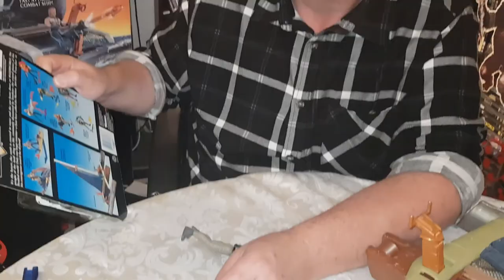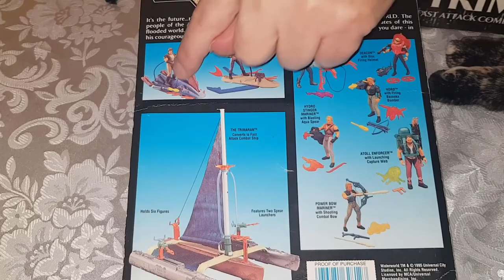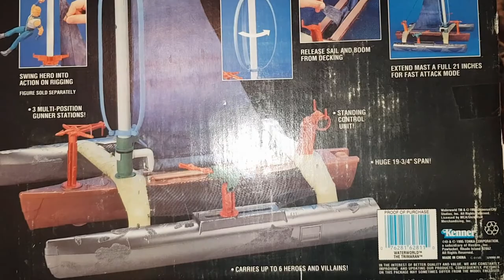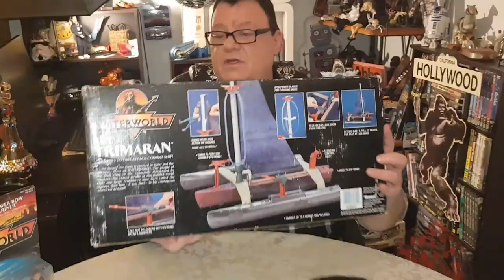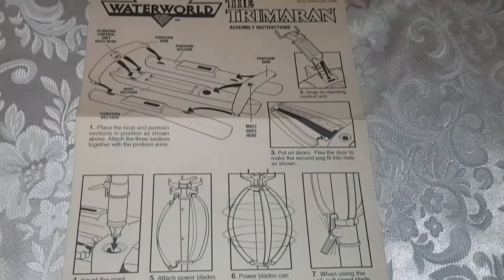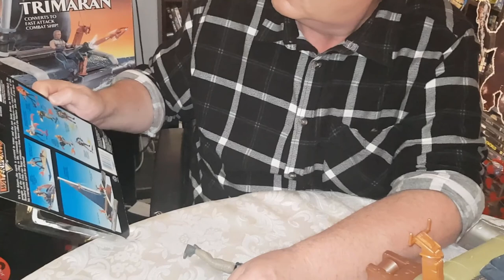BOX OPENING! Waterworld: The Trimaran + figures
TOPICS (all box openings) :
- 1995 Kenner, Waterworld "The Trimaran"
- 1995 Kenner, Waterworld "Power Bow Mariner" Kevin Costner figure
- 1995 Kenner, Waterworld "Nord - Firing Bazooka Bomber"

Shout out to Brandon & Dad.

***Video insert from my own personal DVD collection***

Footage and Audio shown for review purposes only. This is an adult collector's show ONLY. Not targeted at children!